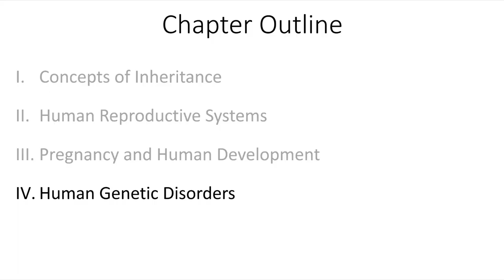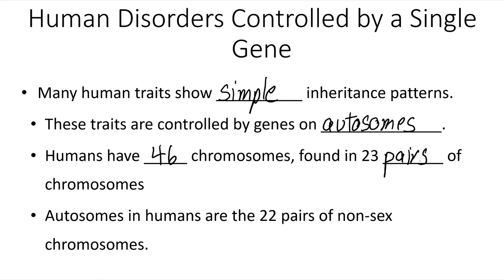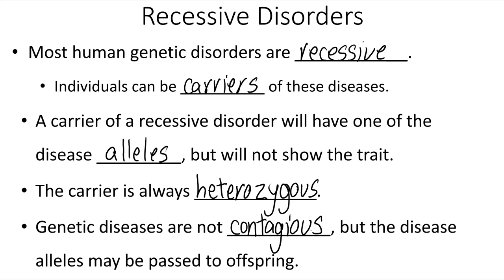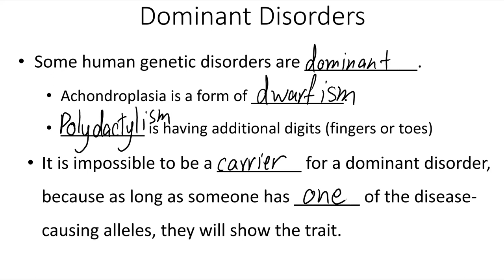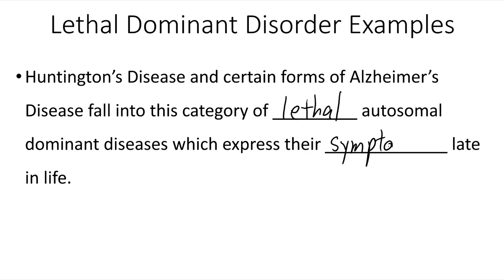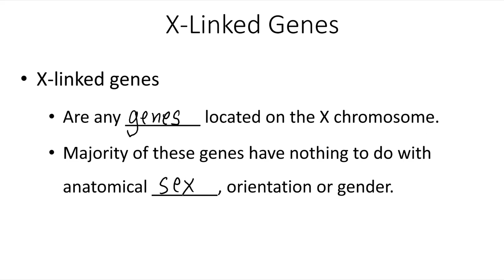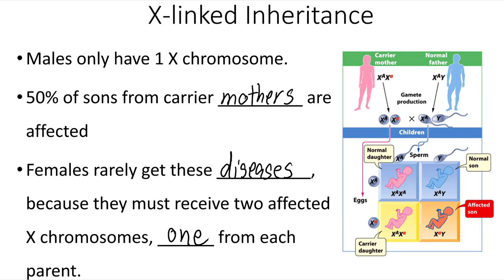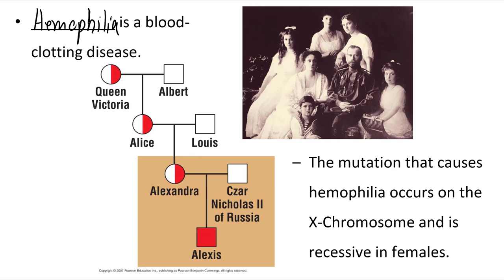Lecture 8.4 – Human Genetic Disorders – Biol 101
In this video we will be discussing Human Genetic Disorders and their inheritance patterns. Access to the lecture notes can be found